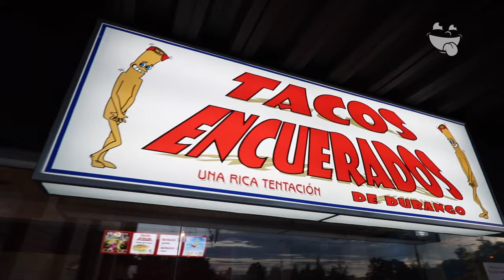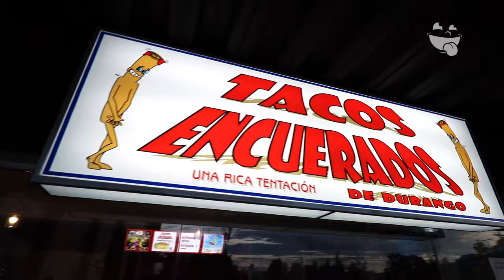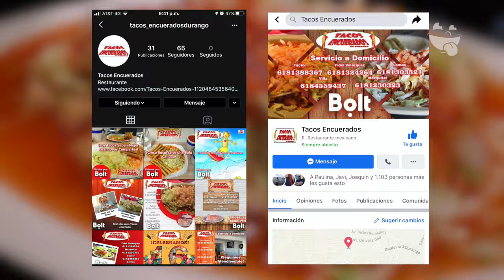Tacos Encuerados en Durango, Dgo. | Onde Comer Durango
Los Tacos Encuerados son la combinación ganadora de deliciosos tacos dorados, cueritos y bañados con una riquísima salsa de tomate.

CONOCE MÁS:
🏠 Dirección:
·Avenida Fidel Velazquez Sánchez Local 7 Plaza Santa Carmen
·Av. Guadalupe Victoria 1110 (antes factor) Col. Cuadra del Ferrocarril
·Blvd. Guadiana 216 Local 1 Loma Dorada
·Blvd. De la Juventud y Juana Villalobos Col. del Maestro
·Av. Real del Mezquital 106C
⏰ Horarios: Lunes a Domingo 10:00 am a 11:00 pm
💳 Pagos: Efectivo
🥙 Opción Vegetariana: No
🍺 Bebidas Alcohólicas: No
🌭 Menú Infantil: No